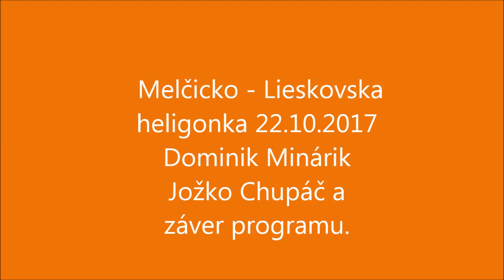Melčicko - Lieskovská heligonka Dominik Minárik, Jožko Chupáč a záver programu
Krásne popoludnie na nultom ročníku Melčicko- Lieskovskej heligonky..